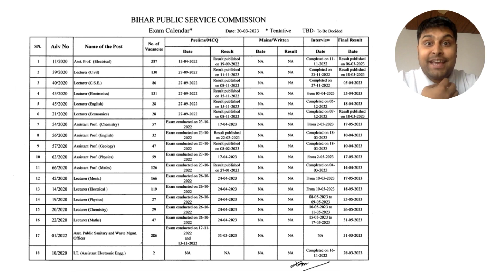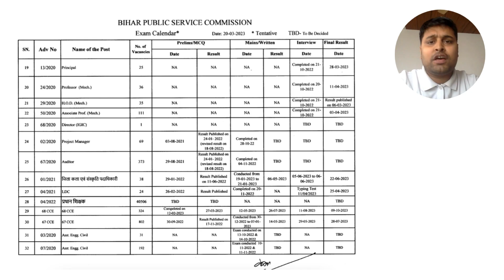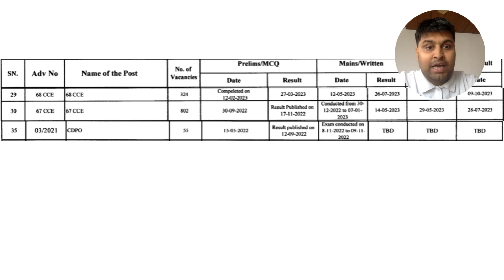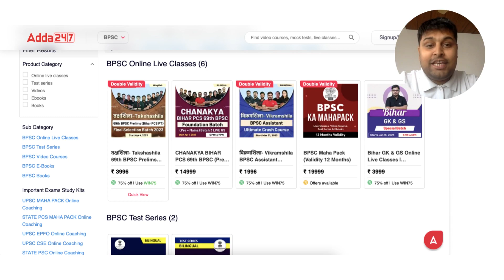BPSC ने जारी किया New exam calendar।जानें कब कब होगी कौन कौन Exam। by Abhishek sir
Welcome to  Adda247 PCS -  PCS Best Government Exams Preparation Channel. Prepare For BPSC, UPPSC, HPSC, RPSC & MPSC & Covers State PCS Exam

🔴OUR LATEST COURSES:
🔴ALL State PCS Class Schedule:-

🔴08:00AM - Current Affairs
🔴09:00 AM - Science
🔴10:00 AM - History
🔴11:00 AM - Polity
🔴12:00 PM - Geography
🔴01:00 PM - UP GK

🔴2:00 PM - Hindi
🔴3:00 PM - Mapping
🔴4:00 PM - Judiciary MCQs
🔴5:00 PM to 12 AM - 68TH BPSC Mahayagya

1. Learn from the best faculties
2. In-depth analysis
3. Exam planning strategy
4. Best question solution
5. Time management